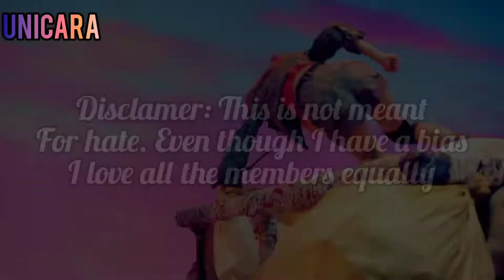Who owned each BLACKPINK era according to me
Hey guys. This video is about who owned each BLACKPINK era.

0:00 Intro
0:10 Boombayah - Lisa
0:19 Whistle - Rosé and Jennie
0:28 Playing With Fire - Jennie
0:37 Stay - Rosé and Jisoo
0:47 As If It's Your Last - OT4
1:11 DDU - DU - DDU - DU - Rosé
1:16 Kill This Love - Jennie and Lisa
1:23 How You Like That - OT4
1:44 Ice Cream - Jisoo
1:50 Lovesick Girls - Jisoo